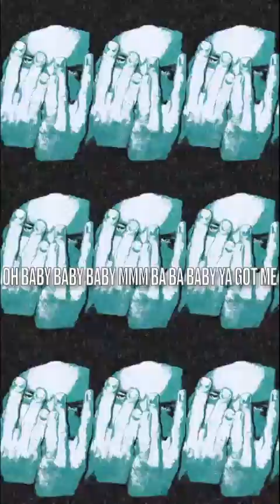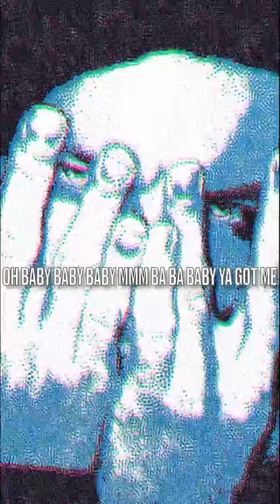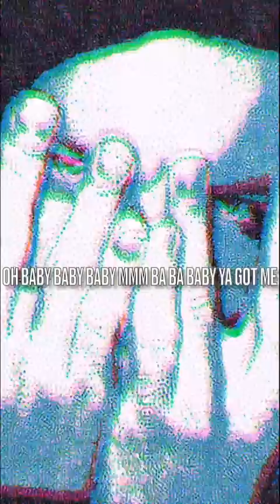Rayvus - "Got Me!" (Official lyric video)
- Official "Got Me! lyric video by Rayvus

Ya got me
Oh baby baby baby mmm bay bay baby ya got me
Oh baby baby baby mmm bay bay baby ya got me ya got me

Oh spend alot of time with my friends girl
But I'd rather spend it all on you
Spend alot of money on my cars girl
But I could spend a lot on you too

Taste your love could never taste enough don't let it waste away when I'm right here
Trace my hands around your waist got plans please don't delay because all of your fear

A lot to say lot to do when I'm next to you
Catch a fade whip the coupe only seats for two
Take a break watch the view this been overdue
Led astray like a pooch bitch I'm pounding you

Yea I should have doubled the cup when you doubled me up
Ain't gon lie I doubled the fuck cus my feelings was stuck yea
Yea I fumbled the love but I picked it right up
Bitches got me stumbling up boutta humble it up yea

Like the mall music, what they play in malls with ya moms shopping
Tryna find some clothes, get the drip, spending non profit
I thought I had a fuckin salary yea
Making bills off that monopoly yea

That could be me and you girl
Feel like your playing I could give you the world
Maybe no diamonds and maybe no pearls
But I could give you my love